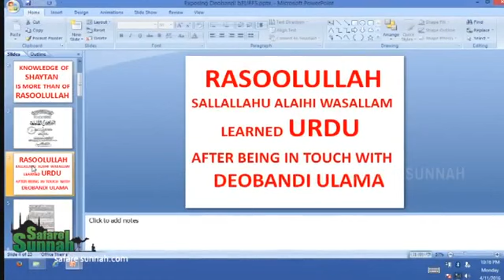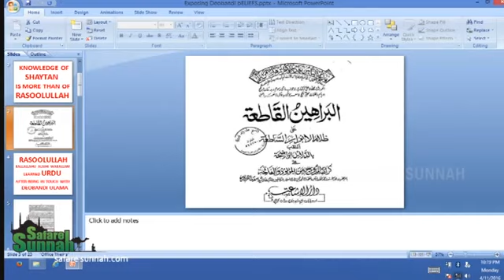KYA DEVBANDI JAMAAT AUR SUNNIYAT EK HOSAKTI HAI ? BY HAZRAT HAFIZ EHSAAN QADRI SAHAB